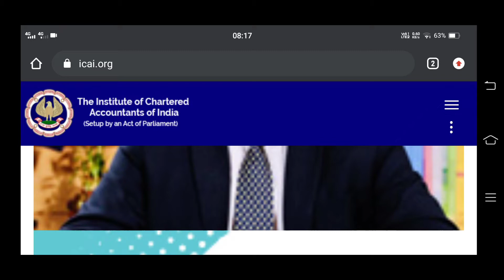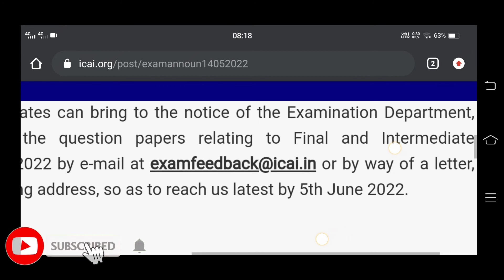ICAI IMPORTANT ANNOUNCEMENT OUT FOR ALL CA STUDENTS FOR MAY 2022 EXAM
CA Bhanwar Borana Sir Important Update For All CA inter Students
how to download ca foundation admit card dec 2021,
how to check ca foundation admit card,
admit card ca foundation dec 2021,
how to download ca foundation admit card may 22,
how to download ca foundation admit card may 2022,

Any Possibility Of CA May 2022 Exam Postponed ] ICAI may 2022 Exam postponed ?? ] Icai exam

icai mock test dec 2021 ca foundation,
icai mock test paper,
icai mock test application,
icai mock test ca final may 2022,
icai mock test dec 2021 series 1,
icai mock test date,
icai mock test for may 2022 registration,
icai mock test online registration,
icai mock test series,
icai mock test series 2 may 2022,
icai wizard 2022 mock test,
icai mock test 2022,
icai mock test 2021,

Icaimay2022rtp
The Institute of Chartered Accountants of India (ICAI) has introduced Articleship Training Test at pttest.icai.org. Practical Training Assessment Tests (PTA Test) shall be for CA Intermediate and Final Students. This test would be conducted after completion of first and second year of practical training.
A Home Based Test allows students to take their exams remotely, including their homes, provided it is a complacent environment. A qualified proctor monitors the candidates’ audio-video and screen share feeds in real-time sitting at a remote location